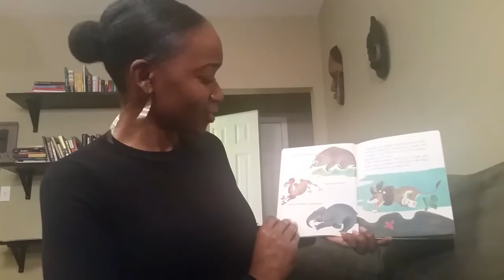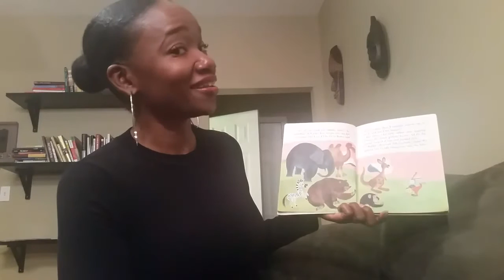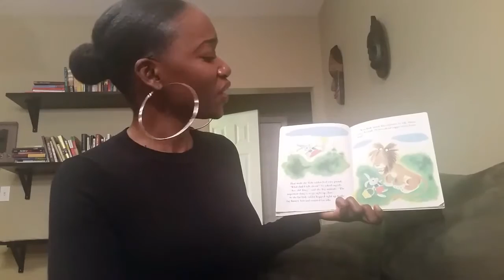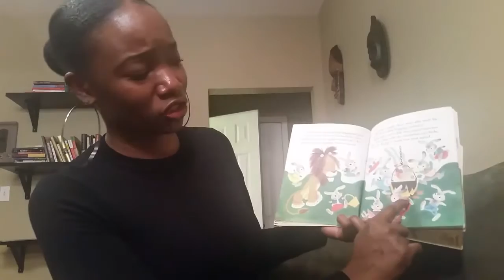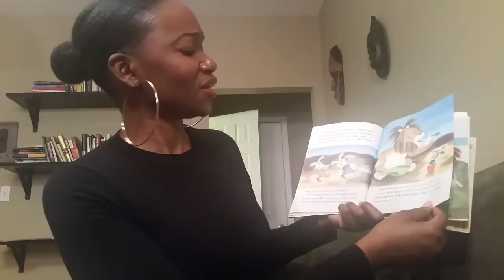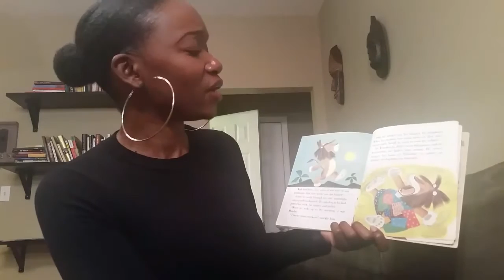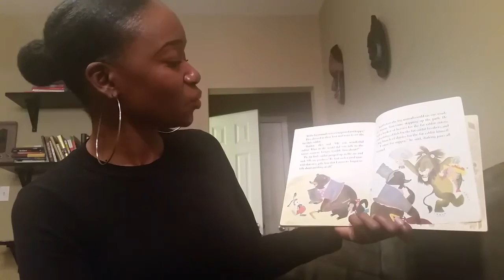Bedtime Stories2-The Tawny Scrawny Lion by Kathryn Jackson, illustrations by Gustaf Tenggren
Dive into this "Little Golden Book" with your child and discover why this lion is so tawny!! Say the words with me as I read! Below you will find some vocabulary words to review with your little one. Help them become a word wiz!!

Scrawny
Hungry
Distance
Grumble
Eager